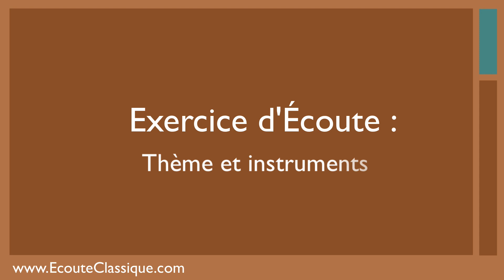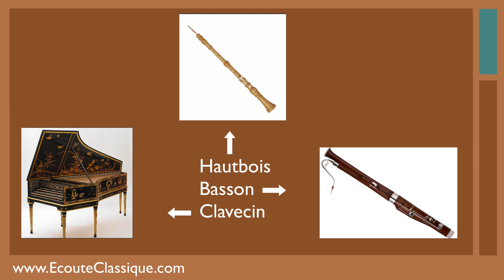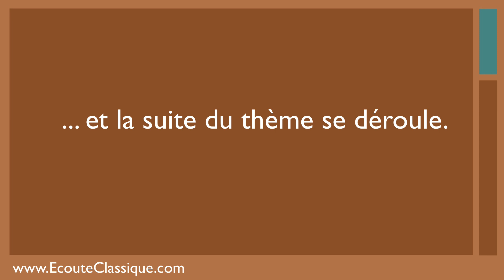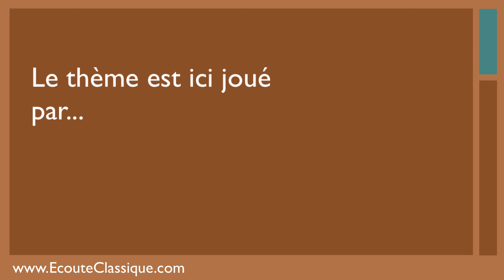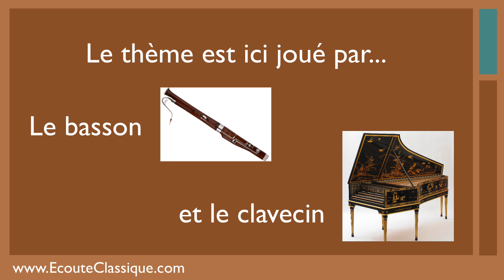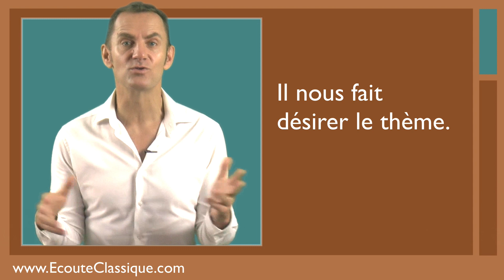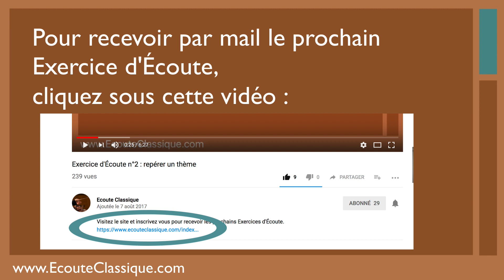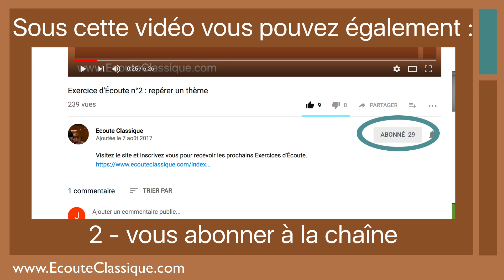Thème et instruments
Identifiez le thème musical et l'instrument qui le présente. Amusez-vous ensuite à repérer chacune de ses apparitions.
Pour apprendre à écouter les œuvres classiques, sans être musicien,  suivez nos Exercices d'Écoute en vidéos. Pas à pas nous vous accompagnons pour profiter pleinement des œuvres musicales pour plus de plaisir d'écoute !

Achetez le livre Ecouter la musique classique, ça s'apprend ! (éditions Eyrolles)